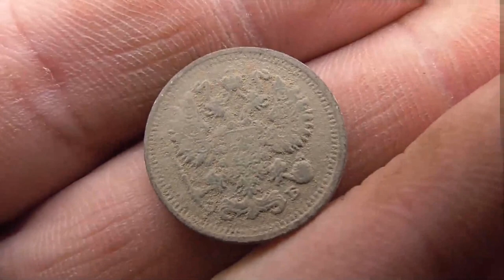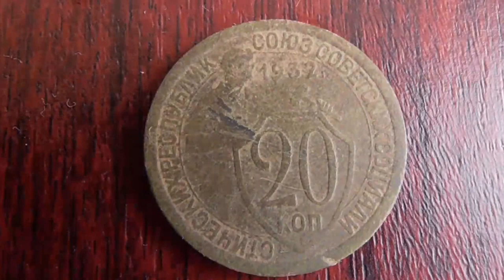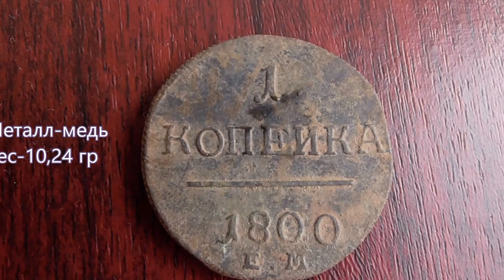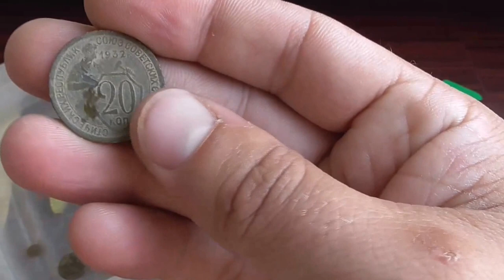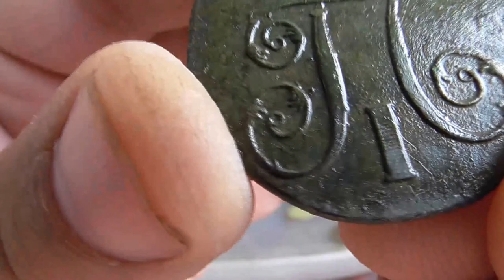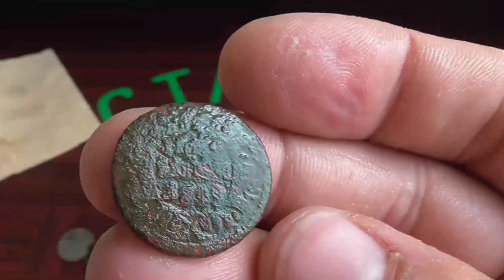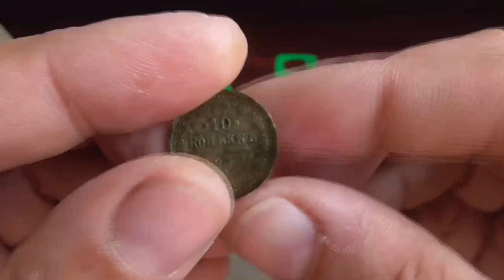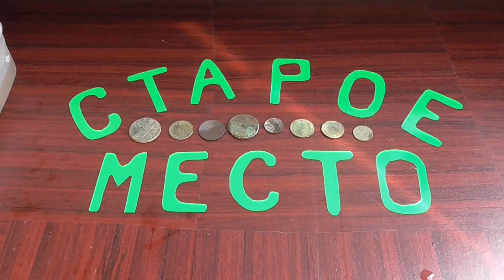Поиск золота в трёх местах